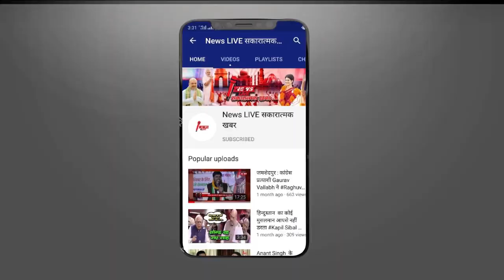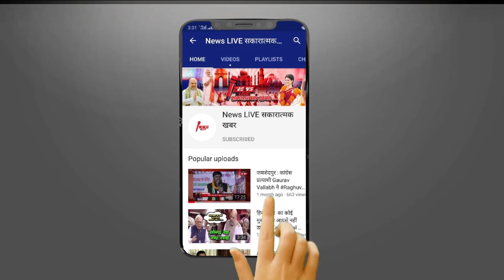Akhilesh पर भड़कीं Mayawati , कहा- जो खुद CM बनने का सपना पूरा नहीं कर सके, वो मुझे PM कैसे बनाते ?